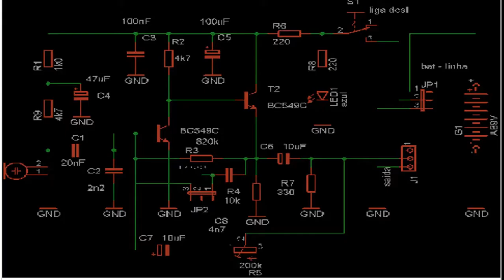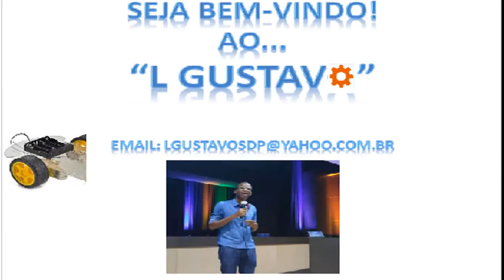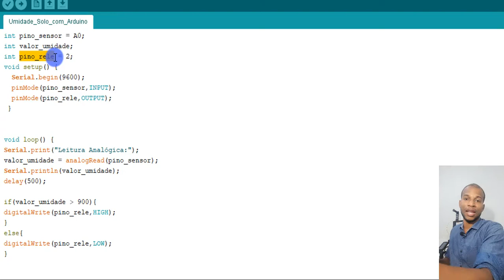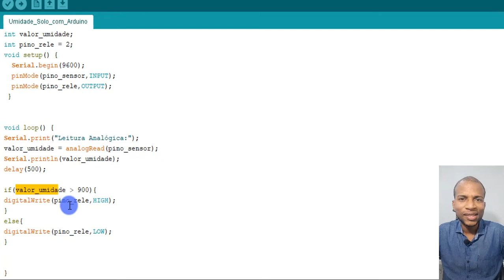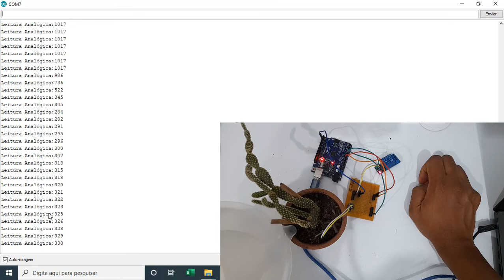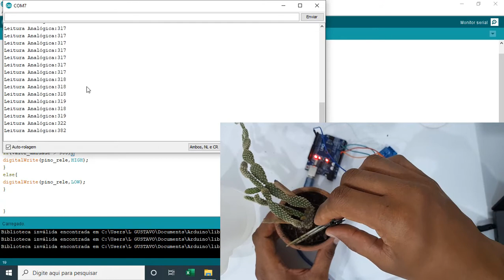Projeto 39 - Sensor de Umidade do Solo com Arduino - Projetos Jetsons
Quer desenvolver projetos de IoT, IA e Robótica?
Faça o Download Gratuito de Nosso E-book de Projetos de IoT

O objetivo deste vídeo é aprender a integrar o sensor de umidade do solo com o Arduino para realizar medições para IoT

E-BOOK'S GRATUITOS
-E-BOOK Ilustrado Raspberry Pi Descomplicado
- E-BOOK TÉCNICAS DE INTERPRETAÇÃO E RESOLUÇÃO
  DE EXERCÍCIOS DE CIRCUITOS ELÉTRICOS CA
  Faça download Gratuito:
- Aulas de eletrônica de potência
  Faça download Gratuito:

Se você quiser ser avisado quando as vagas do Curso Laboratório de Projetos
com Reconhecimento de Voz e IoT com Arduino, Raspberry e CIA
estiverem abertas, acesse este link abaixo: